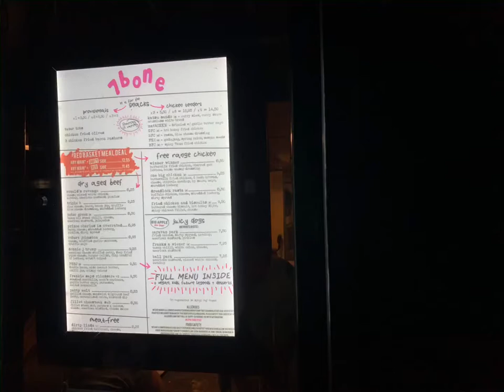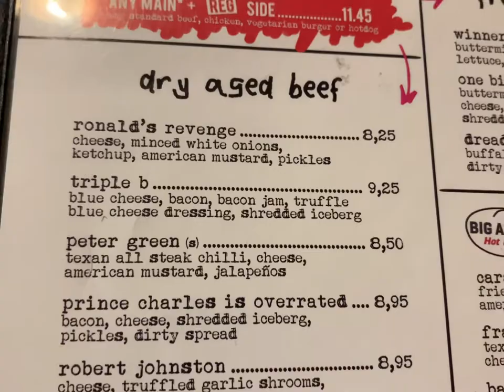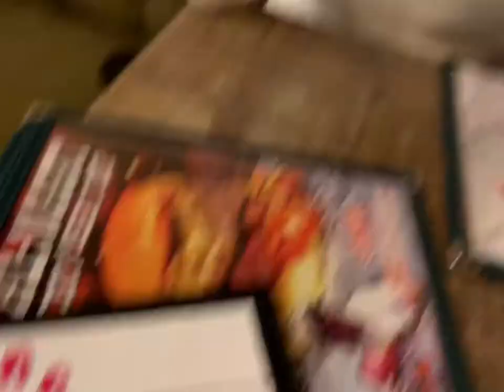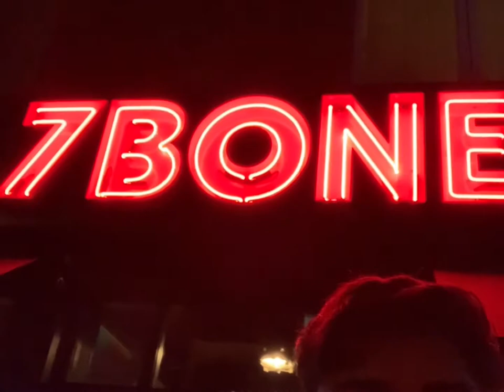7BONE BURGER FEAST EP.2 - BLUE CHEESE DISASTER??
Today we went to check out 7Bone Burger, if you’ve got a craving for juicy dirty meat then definitely stop here!

I got a blue cheese burger which didn’t fare too well with my weak taste buds - but if you’ve got a taste for it then it’s the one for you